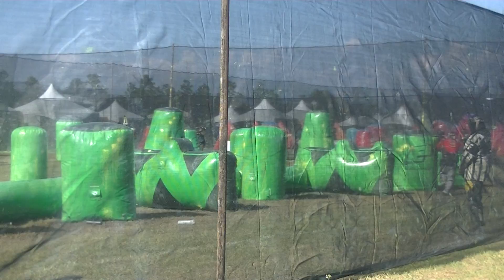2016 NXL WC: PC Katana vs NorthSide Empire Point 5